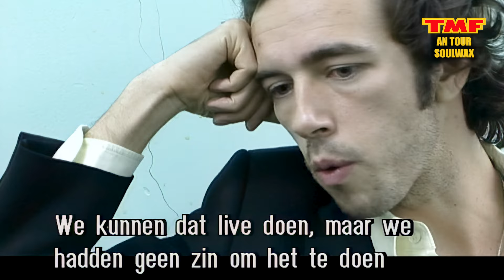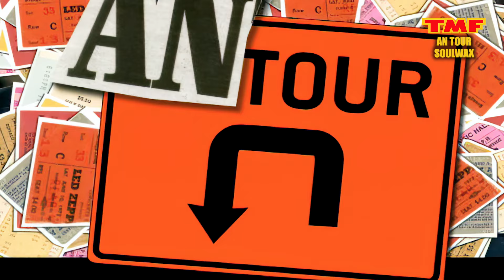Soulwax | An Tour Part 2 | The Music Factory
An Lemmens follows and interviews the band ''Soulwax'' during their tour (An Tour). Soulwax is a Belgian electronic band and DJ/production collective from Ghent, formed in 1995. The group is centered around brothers David and Stephen Dewaele, and includes members Igor and Laima Cavalera, as well as Stefaan Van Leuven. They gained prominence with their album Much Against Everyone's Advice and have released five studio albums to date. Outside of Soulwax, the Dewaele brothers are also known for their DJ sets under the moniker 2manydjs.

Soulwax is renowned for their innovative project Radio Soulwax, which includes the critically acclaimed 2002 compilation As Heard on Radio Soulwax Pt. 2, named the best popular music album of that year by The New York Times. The group has produced numerous remixes for artists such as Daft Punk, LCD Soundsystem, and Gorillaz. They are also associated with the Nite Versions remix album and have a reputation for pushing the boundaries of electronic music.

In addition to their music, Soulwax has contributed to various media projects, including soundtracks for films like 21 and Belgica, and a documentary titled Part of the Weekend Never Dies, which captures their global tour from 2005 to 2007. The group also created a continuous online music stream through their website Radio Soulwax and contributed to the soundtrack of Grand Theft Auto V with their in-game radio station "Soulwax FM." Throughout their career, Soulwax has maintained a strong presence in the electronic music scene, blending innovative production with dynamic live performances.

Welcome to the official channel of TMF - The Music Factory.

TMF, The Music Factory and all related titles, logos and characters are registered trademarks of Viacom International Inc.